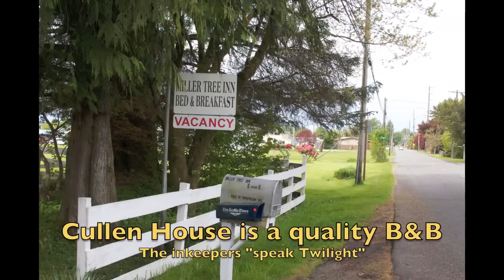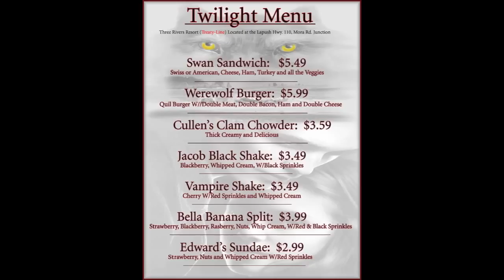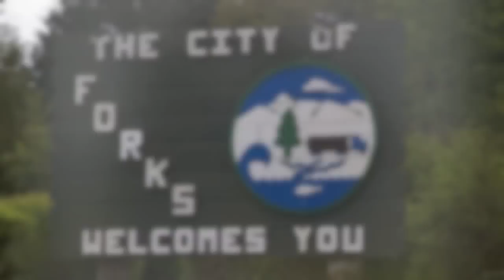Breaking Dawn at Forks, Washington USA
Link to the Canon Camera 5D Mark ll which I took these great pictures and Videos with.

Get the The Twilight Saga Complete Collection

On our trip to the Northwest coastline We stop in Forks, Washington home of the Vampires and Wolves  "TWILIGHT" mania has made each of the four Stephenie Meyer books about a romance between an accident-prone teenager, Bella, and a dazzlingly handsome vampire named Edward into a best seller; created heartthrobs out of the little-known actors Kristen Stewart and Robert Pattinson, who starred in the first movie in the series; and made the second movie, "The
Twilight Saga: New Moon," perhaps the most anticipated film of the fall season among tweens and Hollywood moguls alike. It has also turned Forks, Wash., a two-stoplight town on the western end of the Olympic Peninsula that Mrs. Meyer used as the setting for her books, into an unlikely tourist hot spot.
Over the last year or so, Forks (population 3,120) has morphed into a mecca for Twilighters, or Twihards as they are sometimes called. Visitors to this rainy town, whose main industries are logging and two correctional facilities, have more than tripled for the first eight months of this year, compared with the same period last year, according to the local Chamber of Commerce. Lodging occupancy is up, and local merchants sell little-vampire pacifiers and Bella and Edward action figures.